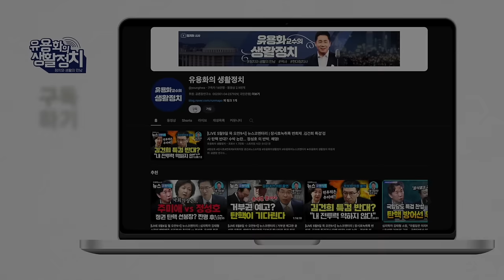윤석열 의료대란으로 망한다/우익 보수 검찰 버리고 군부 불러들이겠다 [변희대 대표]